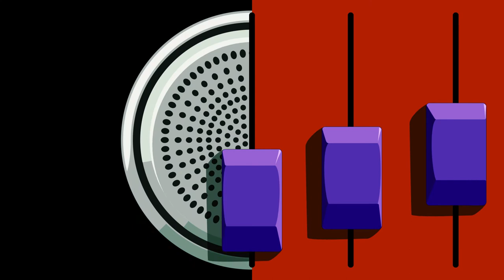Dj Nabs feat. TIP (T.I.) freestyle Nabs53 T.I. #2000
doing what DJs do...giving artists a platform to be heard. #2000 DJNabs mixtape DJNabs HipHop50 #2000